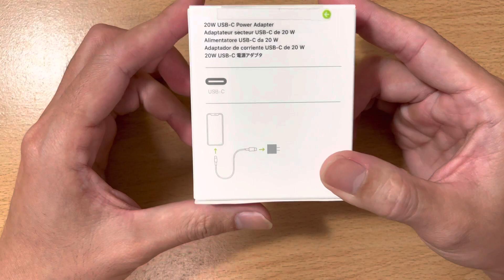Apple USB-C 20W Power Adapter